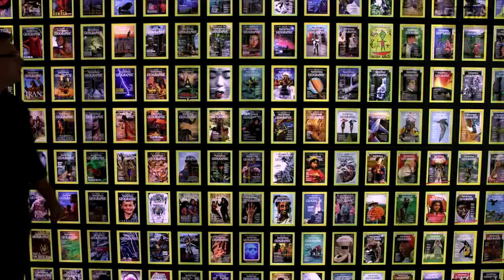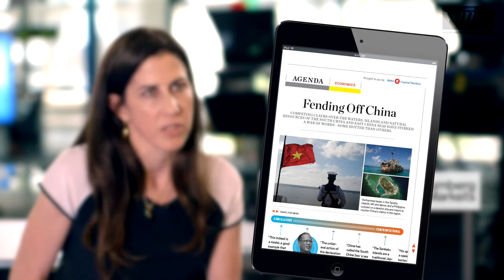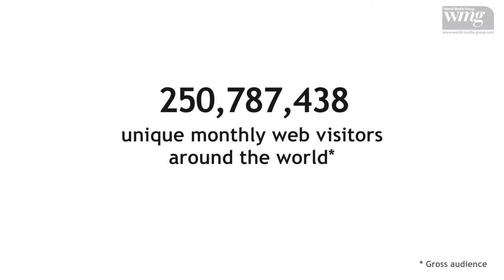WMG Intro Video Short Forbes & Newsweek